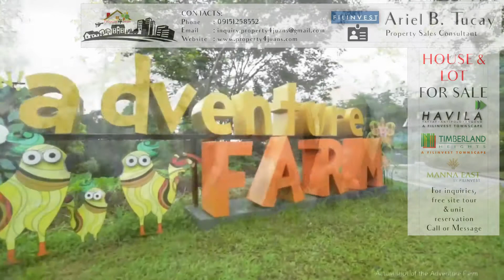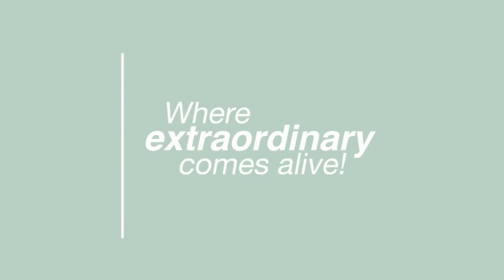Overlooking View House and Lot for sale at San Mateo Rizal - Timberland Heights by Filinvest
House and Lot for sale at San Mateo Rizal - Timberland Heights by Filinvest

⛰🌄The Glades at Timberland Heights is located
at Brgy. Malanday, San Mateo, Rizal.

🏘Townscape by Filinvest
Property Offer: House and Lot & Residential Lots
H&L Price Range: PHP 13M - 26M
Lot Only Price Range: PHP 5M - 8M

Floor Area: 115 sq.m ±
Lot Area: 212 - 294 sq.m ±

🏡Vivaldi House & Lot -
Floor Area: 160 sq.m ±
Lot Area: 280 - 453 sq.m ±

Floor Area: 130 sq.m ±
Lot Area: 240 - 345 sq.m ±

Timberland Heights feels like a world away, yet is surprisingly close to the city. It is just a 15-minute drive from Batasang Pambansa in Quezon City. All other essential destinations are easily accessible from the township.

With infinite blue skies and invigorating greens as its backdrop, The Glades boasts of abundant open spaces that allow residents to enjoy outdoor living highlighted by limitless play and leisure activities.

This residential community is perfect for families looking for a resort-like home in modern country architecture with a relaxing ambiance.

For more details, site tripping & unit reservation, please call or txt:
Ariel Tucay - In-house Property Sales Consultant